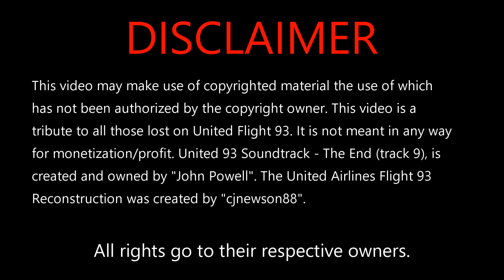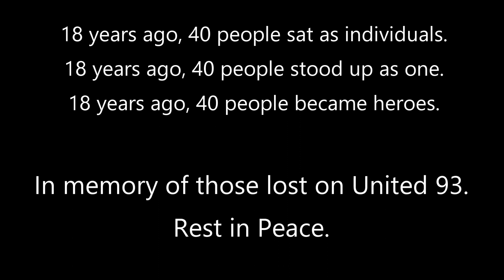United 93 Recreation With Music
This is my tribute to United 93. May they all rest in peace.

Song          The End

Artist         John Powell

Writers      John Powell